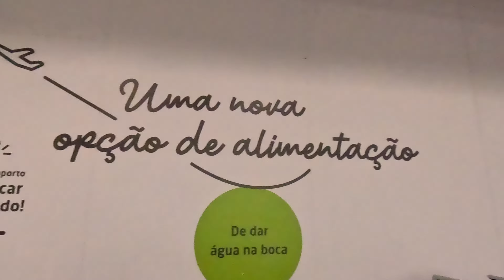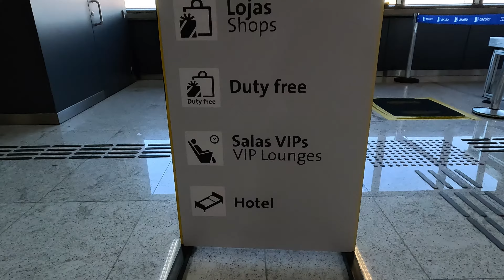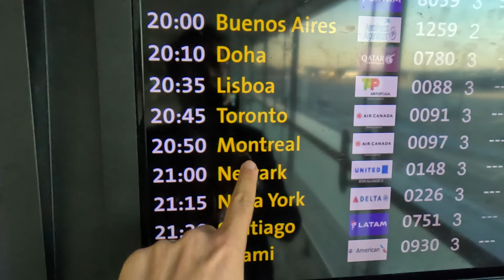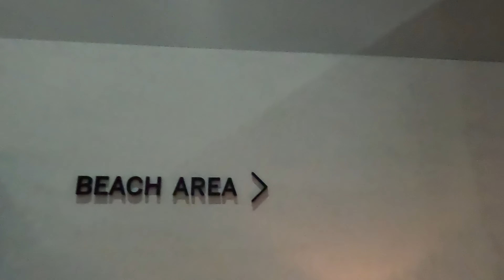HOW IS THE TRIP FROM MACEIÓ - BRAZIL TO MONTREAL - CANADA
Our recommended VPN provider SURFSHARK and stay safe online from anywhere on the world

Get a fee-free transfer up to CA$800 when you sign on WISE with our

Open your NOMAD account using the promotional code YLXHVK57PF and earn up to US$20 cash back.

Sell your photos online on SHUTTERSTOCK using our referral Citizens?rid=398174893&utm_medium=email&utm_source=ctrbreferral-t-link